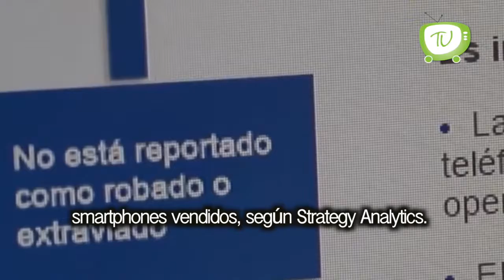"Galardón a Mara Lezama por Innovación en su municipio"